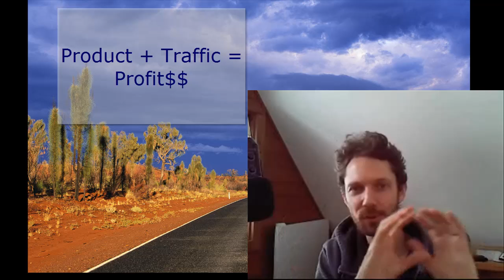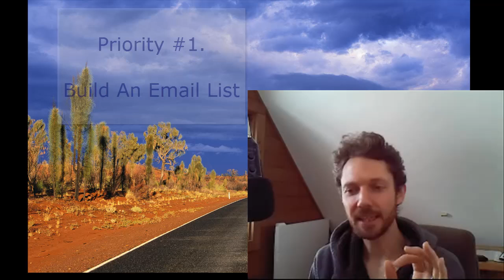What Is The Secret To Internet Marketing Success?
Still looking for the secret to success? Well, you've just found it!

Cool links below //